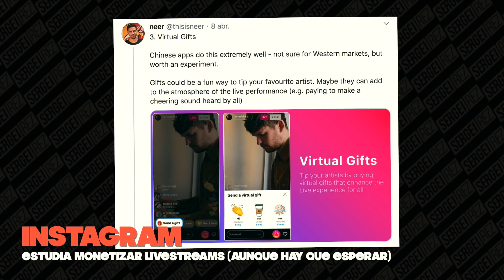CÓMO GANAR DINERO ahora que TODO HA CAMBIADO 💸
Toca reinventarse y buscar alternativas para conseguir ingresos.
El mundo ha cambiado y la industria de la música puede que nunca vuelva a ser la misma, no al menos en un tiempo.

🔴 PREGUNTAS HABITUALES (links de Amazon) 🔴

↪ CONTROLADORAS RECOMENDADAS PARA EMPEZAR:
- Roland DJ-505
- Numark NVII